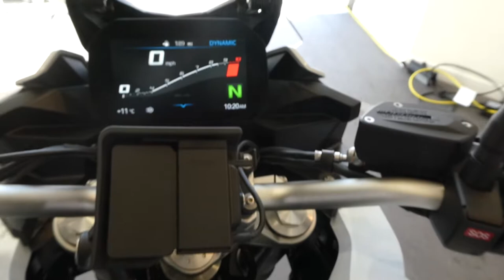F900XR TE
Marshall BMW Motorrad - Grimsby

---SOLD ---